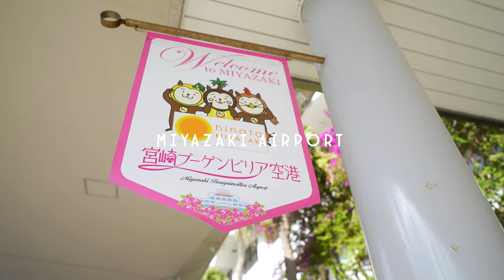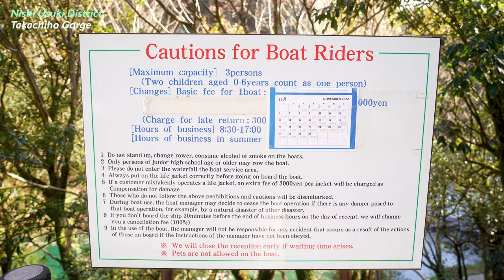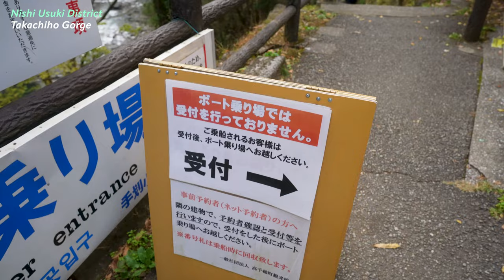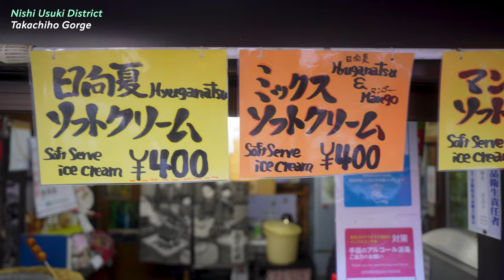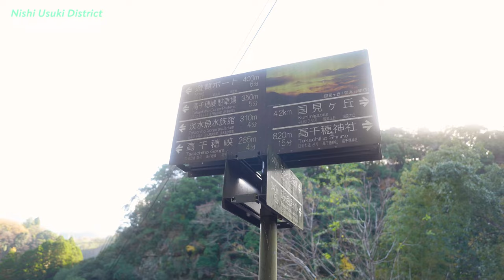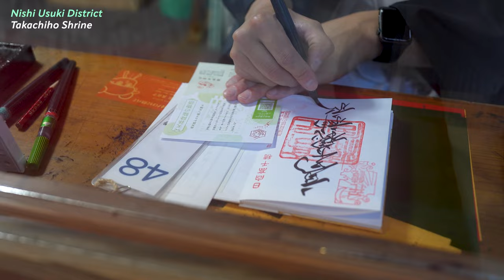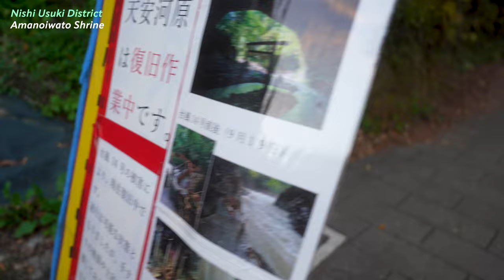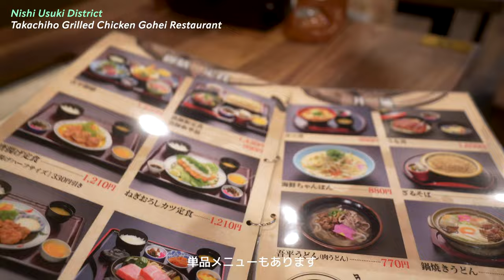【宮崎vlog】宮崎の絶景！高千穂の最強パワースポット３選｜宮崎の絶品グルメ地鶏炭火焼 [Day1]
今回の旅は宮崎県の高千穂エリアです🍃

マイナスイオンが沢山の大自然はもちろん
人気の観光地を巡ります！
そしてそれらの場所は九州最強のパワースポット！
高千穂三大開運スポットとしても有名な場所を
今回の1日目の旅ではご紹介したいと思います☺️✨

有名な高千穂峡、高千穂神社、天岩戸神社
そして宮崎といったらのグルメ
地鶏炭火焼もぜひお楽しみください🐓

▼お仕事のご相談、ご依頼等は
こちらまでお気軽にご連絡お願いいたします📩

旅行・オプショナルツアー、ホテル、旅館
交通、飲食、旅行グッズなど関連するPRのご相談承ります。

▼撮影機材
Osmo Pocket 3：
レンズ（メイン）：
レンズ（メイン）：
レンズ（サブ）：

▼旅行中の愛用品
スーツケース：
バックパック：
※アフェリエイトで得た収益は旅の資金とさせて頂きます。

▼案件なし！海外旅行の際に愛用しているeSIM
24時間年中無休のサポート・190か国以上対応のeSIM

▼愛用歴3年目！定額料金で無制限でダウンロード可能な有名音楽配信サイト